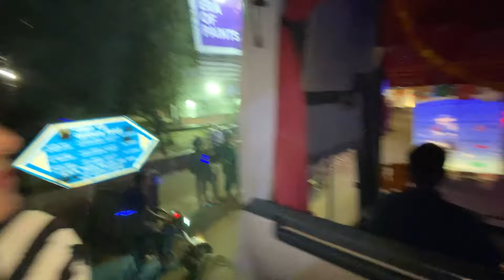Delhi To Manali || Volvo Bus Journey family vlog || Zing Bus